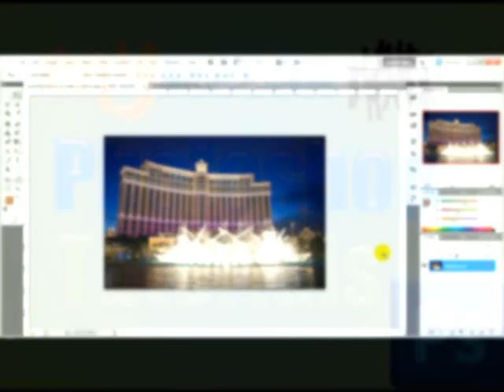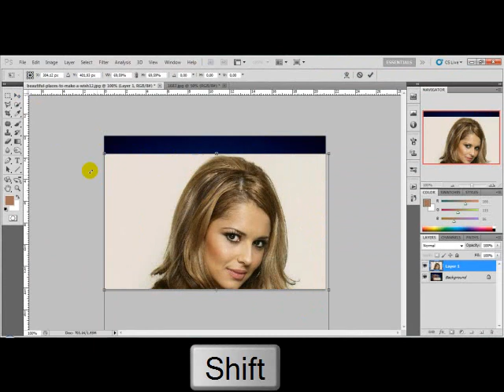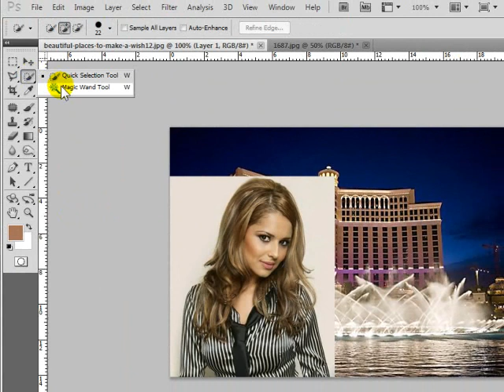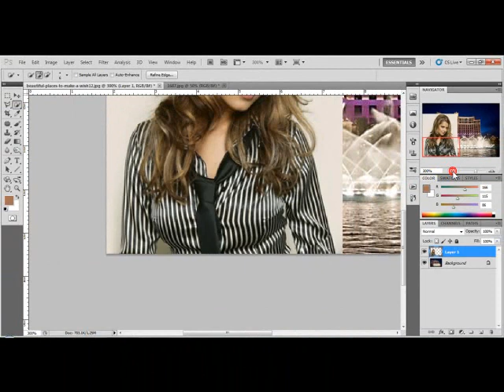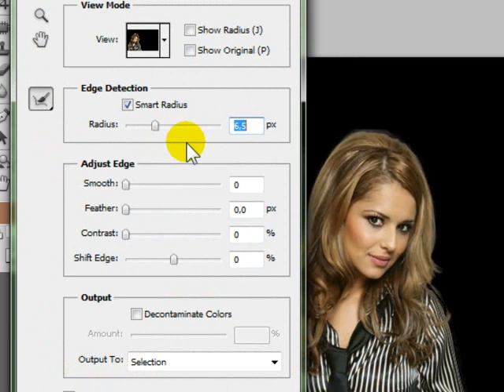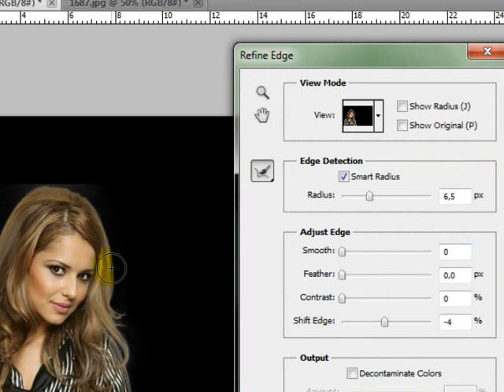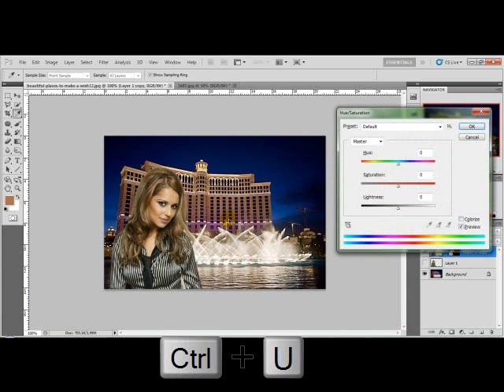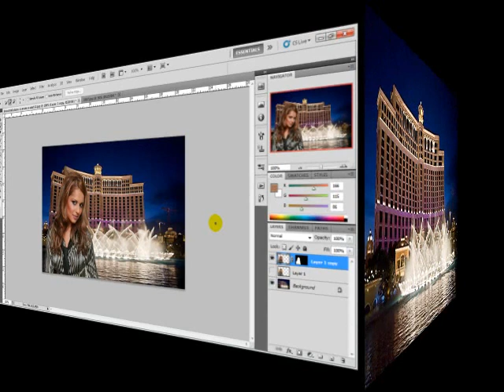Collage: Model in Landscape - MyAegean Photoshop Tutorial #13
- Στο παρόν εκπαιδευτικό βίντεο θα μάθουμε το μοντάζ δύο εικόνων, προσθέτοντας άτομα ή μοντέλα σε ειδυλλιακά τοπία ή ... όπου αλλού θέλετε.

άλλοι "Οδηγοί-Tutorials":

Tutorial #1 - Γνωριμία με τα εργαλεία
Tutorial #2 - Μετατροπή Καρτούν
Tutorial #3 - Μετατροπή Σκίτσου
Tutorial #4 - Εξολοθρευτής ελιών και σπυριών
Tutorial #5 - Αλλαγή χρώματος σε αντικείμενα και μάτια
Tutorial #6 - Λεύκανση Δοντιών
Tutorial #7 - Δημιουργία 3D αντικειμένων: Γυάλινη σφαίρα & Σταγόνα νερού
Tutorial #8 - Collage (Φαινόμενο του θερμοκηπίου)
Tutorial #9 - Coloring the uncolored (Sitting Angel - Cherryman)
Tutorial #10 - Football Grass
Tutorial #11 - Beauty Enhance
Tutorial #12 - Photo Fixer

MUSIC: (1) "There it is" by Kevin MacLeod, (2) "Sunshine (version 2)" by Kevin MacLeod, (3) "The Owl Named Orion" by Dan O'Connor, (4) "Stringed Disco" by Kevin MacLeod, (5) "Branches" by Dan O'Connor, (4) Hustle by Kevin MacLeod